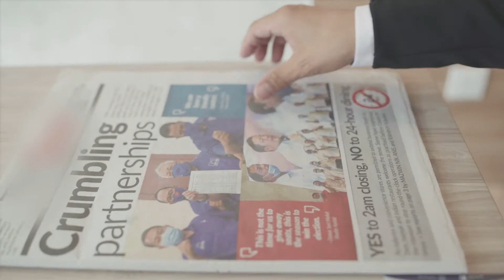让您轻松笑看人生的渐进镜片。您，要不要？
Haiya, cannot see? Don't fret! This will turn your frown upside down real quick.

HOYA PROGRESSIVE LENS is here to brighten up your day & give your vision clarity. Please head to one of your nearest MOG or book & appointment with us for an eyecheck to know more about it now.

想知道更多的详情，您可以到MOG或跟我们预约时间做视力检查。到时候见！